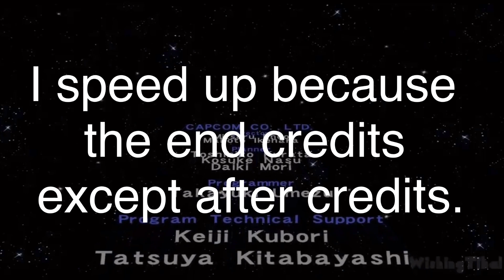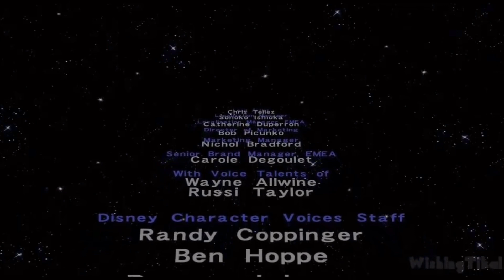Mickey Mouse Hide & Sneak All Cutscene Side By Side Comparison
Dear Lu-Lu, thanks for the letter. Why don’t you take a long walk off a short pier? Fondly yours, Grounder.